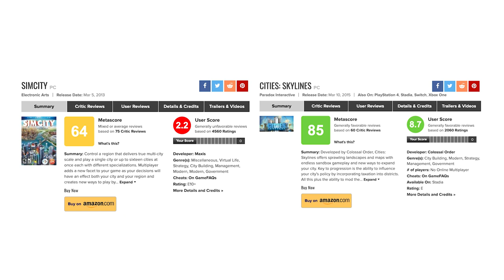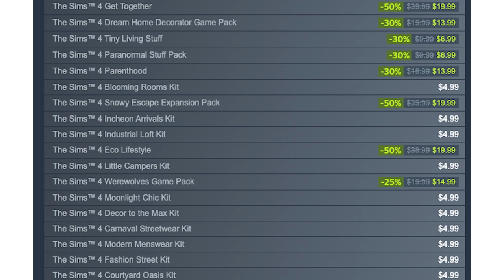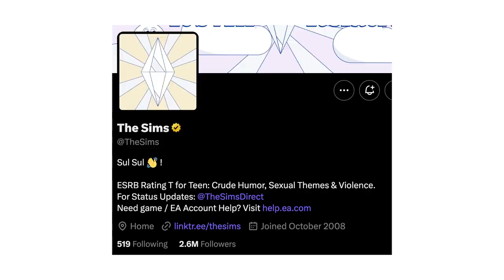Can LIFE BY YOU beat THE SIMS?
Paradox has announced a new life simulator game called Life by You – a brand-new competitor to The Sims. But does Paradox has the chance to beat EA once again?

With Paradox's track record of delivering high-quality games, it's definitely worth keeping an eye on Life by You. So, if you're looking for a new life simulation game, make sure to check out Life by You and see if it has what it takes to dethrone The Sims.